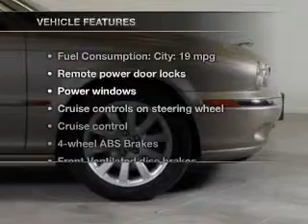2003 Jaguar X-Type - Chicago IL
Year: 2003
Make: Jaguar
Model: X-Type
Trim: X-Type
Engine: Petrol
Transmission: Automatic
Color: Gold
Mileage: 65378
Address:
1520 West North Ave.